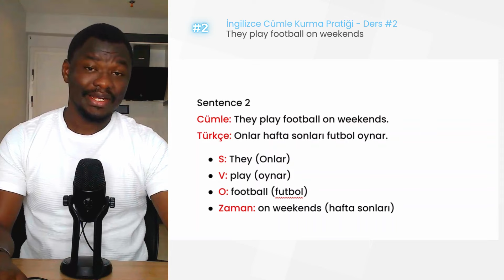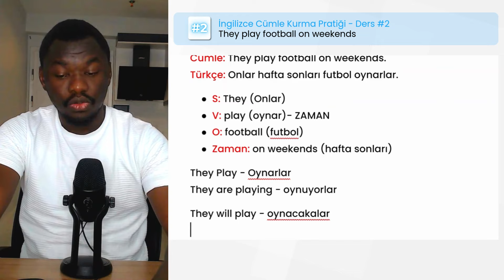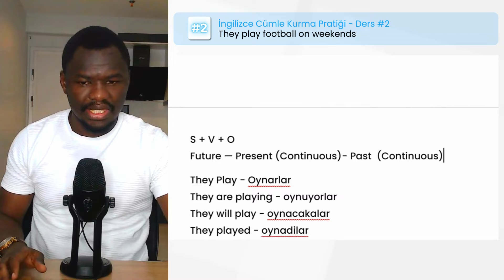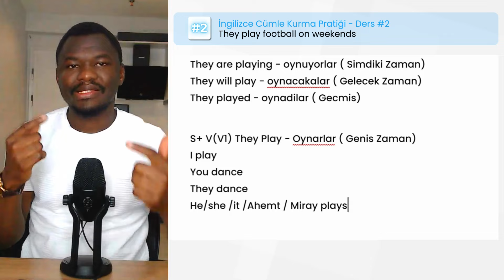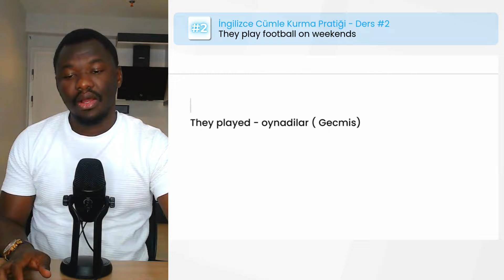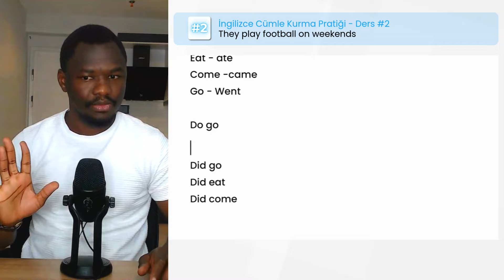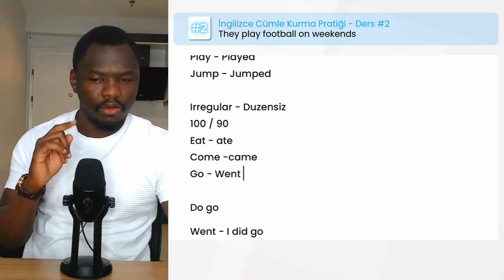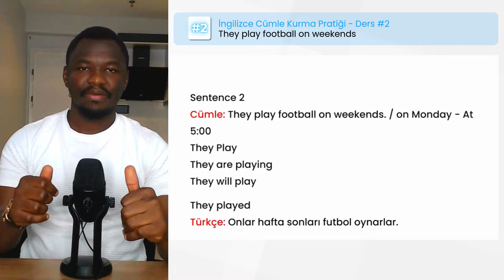İngilizce Cümle Kurma Pratiği - Ders #2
100 İngilizce Cümle ile Pratik Yap! - Cümle Kurma ve Anlama Serisi

Bu video serisi, İngilizce cümle kurma becerilerinizi geliştirmenize yardımcı olacak 100 farklı cümleyi analiz etmeyi amaçlıyor. Her ders, bir cümlenin nasıl oluşturulduğunu detaylı bir şekilde inceleyerek, cümlede kullanılan dilbilgisi yapısını, zamanları ve kelimelerin nasıl bir araya geldiğini öğretecek. Öğrenciler, İngilizce düşünme ve uzun cümleler kurma konusunda özgüven kazanacaklar. Şu an serimizin 1. cümlesindeyiz, takipte kalın!

İngilizce öğrenme sürecinizi hızlandırmak ve dilde akıcılık kazanmak için bu seriyi kaçırmayın. Her video ile yeni bir cümle öğrenin ve cümle kurma becerilerinizi pekiştirin!